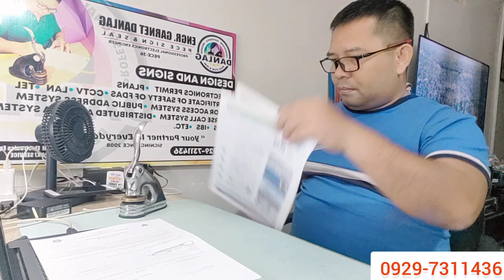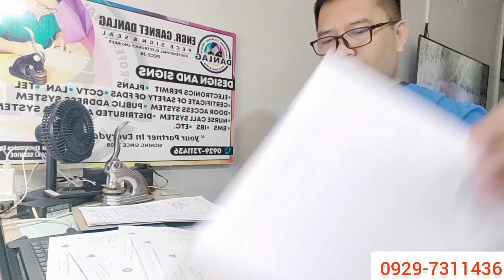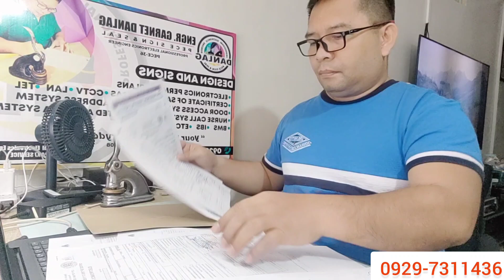PROFESSIONAL ELECTRONICS ENGINEER